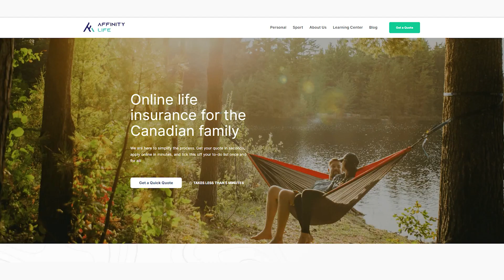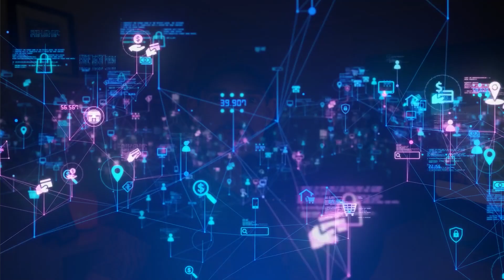5 Sales Tricks Insurance Agents Use to Push Unnecessary Policies (and How to Avoid It)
❗Online Life Insurance Recommendation and Instant Quote❗

Are insurance agents looking out for you or just trying to make a sale? In this video, I’ll reveal 5 common sales tricks that advisors often use to convince you to buy policies you might not need. We'll cover myths like 'Term life insurance is a waste of money,' 'Investing in life insurance is a good idea,' and 'You don’t have enough coverage'—plus, when to question advice like 'lock in rates while you’re young' or 'buy life insurance for your children. Learn how to spot these tactics and make smarter, informed decisions about your insurance!

🟦About Affinity Life
Affinity Life is an online life insurance platform dedicated to busy Canadians. We believe you shouldn’t have to run through a sales gauntlet to obtain life insurance to protect your family. We’re setting out to finally revolutionize and innovate in an industry that hasn’t significantly changed in the last 100 years. We hope you can join us on our journey. Founded in 2020 and headquartered in Calgary, AB, Affinity Life is 100% founder-owned.